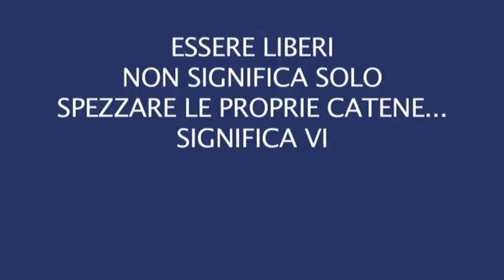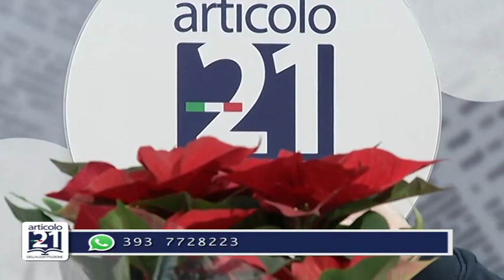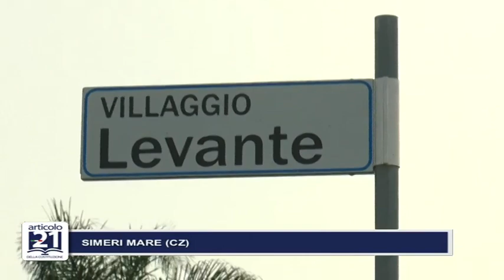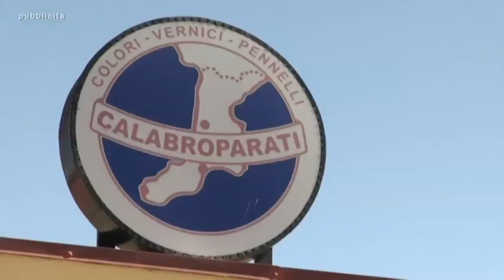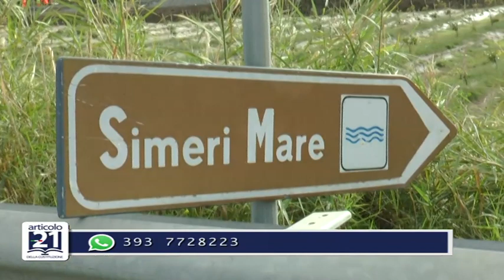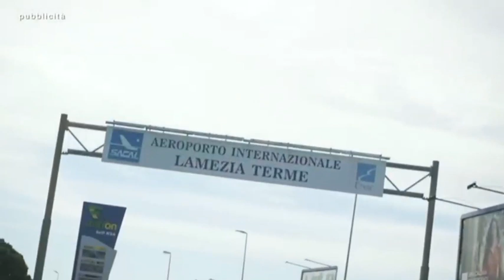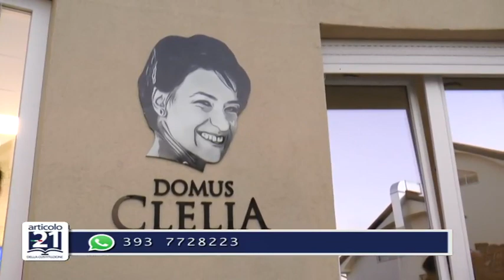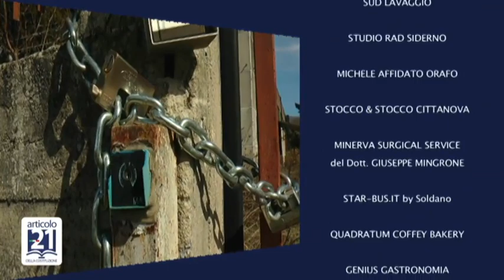LINO POLIMENI PRESENTA ARTICOLO 21 DEL 7 DICEMBRE 2022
IN ONDA SU CALABRIA TV CANALE 13
SIMERI MARE (CZ): DISAGI DOPO ALLUVIONE
PIZZO (VV): RETTIFICA CASO ATERP
PETILIA POLICASTRO (KR): INAUGURAZIONE VILLA SANTA SPINA
BUONA VISIONE...